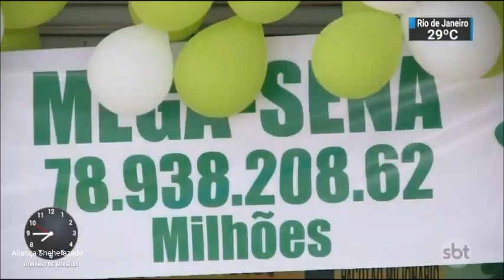SBT Brasil - 07 de Março de 2019 - Melhores Momentos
Confira os melhores momentos do SBT Brasil do dia 07 de Março de 2019, com Carlos Nascimento e Rachel Sheherazade.